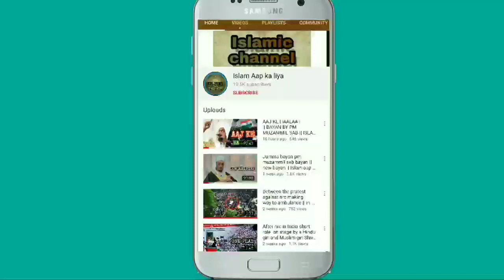Saudi Arabia king shah Fahad || pm muzammil sab bayan Islam aap Ka LIYA